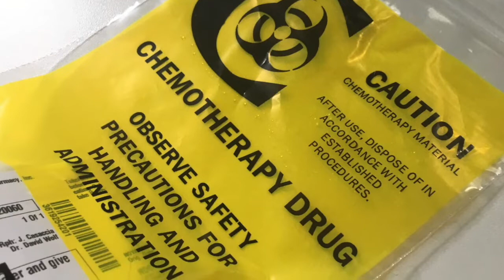Join NF Hero Lily and her Family and Help End NF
Since its formation, the Children’s Tumor Foundation has been crucial to the development of solid scientific data about the genetic disorder neurofibromatosis (NF). Thanks to the generosity of our donors and supporters, we are breaking through barriers and forging the pathway that will lead to a cure. To learn more or make a donation so that more kids like Lily get the treatments that they need, go

This video was first presented as part of the Hack for NF event in the fall of 2020.